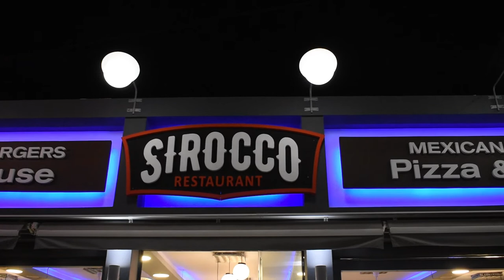Sirocco Restaurant - Laganas Zakynthos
Service options: Dine-in · Takeaway · No delivery
Address: Zakynthos 290 92

Filmed and edited by:
Diran Hatchadourian
Licensed Drone Operator | Cinematographer
Angrydrones Film Productions
Drone Aerial Services
Aerial advertising - Cinematography - Events
Presentation of Hotels & Real Estate.